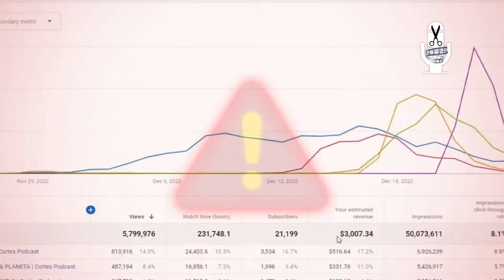Homem Musculoso tô fora | Val Mineirinha | Cortes Revelados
Val Mineirinha fala sobre os seus homens preferidos , confira!

🟨➡Cortes Picantes dos melhores podcasts do brasil
CURSO DO PETER 👇👇

🟨➡ Curso Youtube Sem Aparecer - Aprenda a ganhar dinheiro com youtube sem aparecer